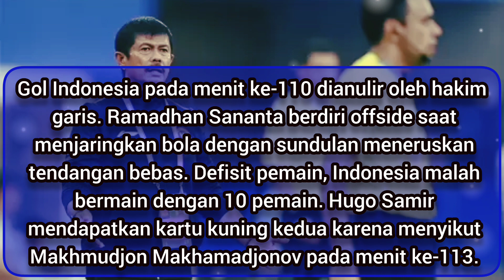Asian Games 2023: Langkah Timnas Indonesia U-24 Berhenti Di 16 Besar - Uzbekistan VS Indonesia 2-0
Timnas Indonesia U-24 gugur di 16 besar Asian Games 2023.
Skuad Garuda U-24 Takluk dari Uzbekistan 0-2 dalam laga sampai extra Time.
Banyak peluang peluang Timnas Indonesia yang tercipta salah satu nya Gol Indonesia pada menit ke 110 namun dianulir oleh hakim garis karena Ramadhan Sanantha berdiri offside.
Pada menit ke 113 Hugo Samir Mendapat kartu kuning kedua Indonesia harus bermain dengan 10 pemain.

Indra Sjafri,
Ramadhan Sanantha,
Timnas Indonesia,
Timnas Indonesia U-24,
Uzbekistan,
Asian Games,
Timnas U-24,
Hugo Samir,

Terimakasih 🙏🙏🙏😇😇😇